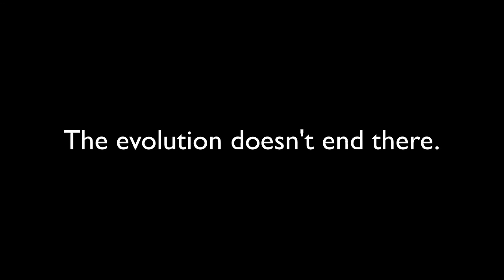Shiva's Meows, Part 1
My little Siamese problem child and the goofy noises he makes.